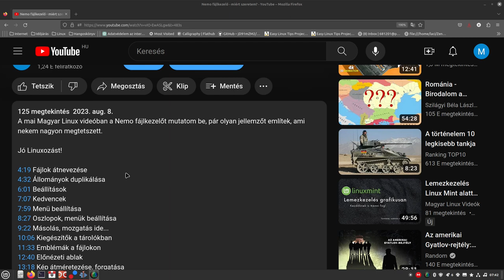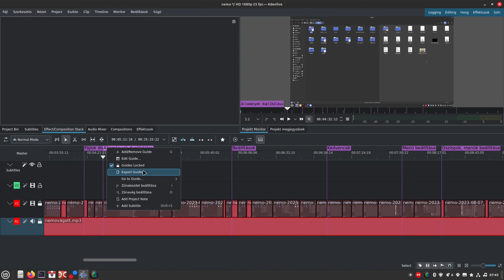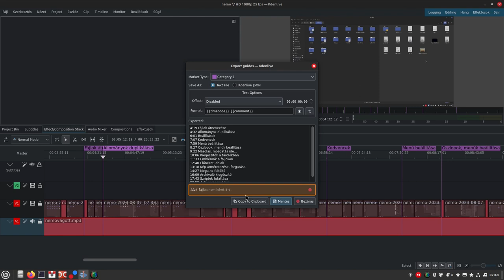Fejezetcímek és időpontok a youtube videókban Kdenlive-vel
A youtube lehetőséget ad, hogy a videókhoz időkódot adva a fejezetek elejére, a kijelölt időpontra ugorjunk. Ezt a funkciót a Kdenlive videóvágó is ismeri. Ennek az elkészítést mutatom be a mostani Magyar Linux videóban.

Jó Linuxozást! Ha a témával kapcsolatosan van véleményed, kérdésed akkor a linuxmint.hu fórumára nézz fel!